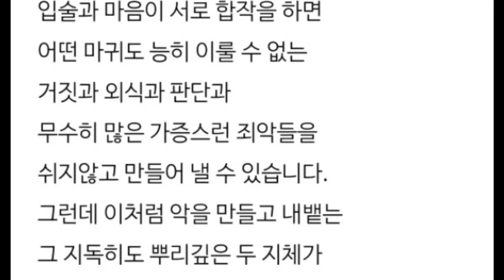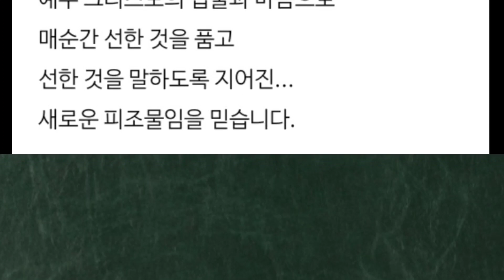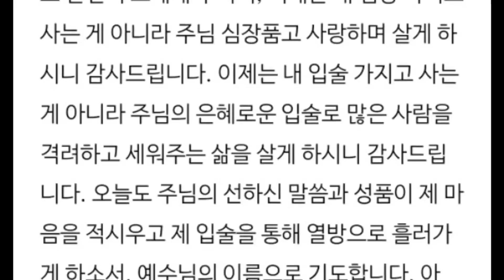입술과 마음을 다스리는 법